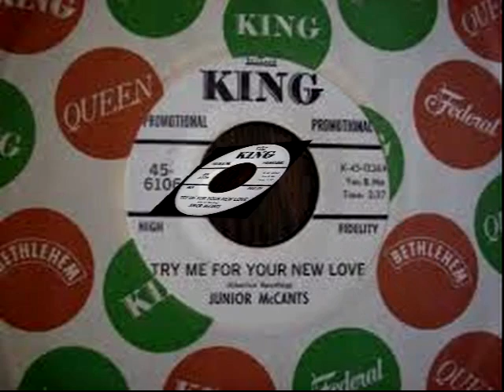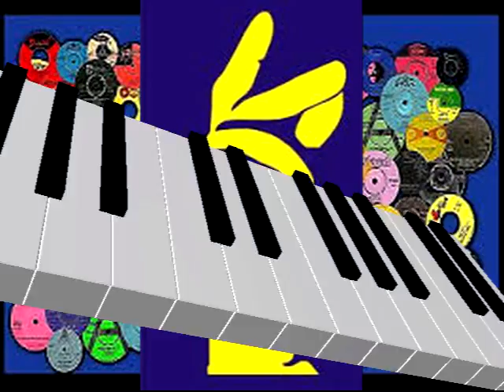She Wrote It-I Read It JUNIOR McCANTS Video Steven Bogarat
Junior McCants
Profile:
This talented falsetto singer tragically died in a motorcycle accident in 1966. McCants was brought to the King label by songwriter Charles Spurling I believe who also wrote most of McCants material. The King label released one more record by McCants "She Wrote It I Read It" B/W "Try Me For Your New Love" but it was withdrawn right after McCants death in respect of the singer's family, leaving just a few promo copies in existance which are incredibly sought after.